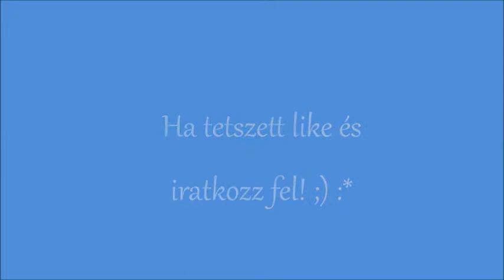SSO - ESKÜVŐ!! :D